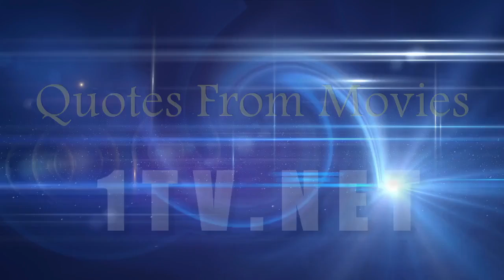The true story of a real fake! Famous Movie Quotes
Get Famous Movie Quotes,  Inspirational Quotes From Movies Now

The true story of a real fake.  Catch Me If You Can (2002)

Dark. Darker. Darko.  Donnie Darko (2001)

Are You In Or Out? Ocean's Eleven (2001)

Strikeouts are boring. Besides that, they’re fascist. — Bull Durham

I think we should be leaving now. - Yeah. That's probably a good idea. Pulp Fiction (1994)

That wasn't flying. That was falling with style. Toy Story (1995)

Rutger Hauer, Blade Runner (1982)

IT'S IN THE HOLE.   Caddyshack (1980)

I have come here to chew bubble gum and kick ass. And I'm all out of bubble gum. They Live (1988)

We should go to the forest. To seek a new beginning. Come Turtles Run...      Apocalypto (2006)

Apollo 13 (1995) Houston, We have a problem - Jim Lovell

From gentle to mental.  Me, Myself, & Irene (2000)

There is no gene for the human spirit.  Gattaca (1997)

Do you enjoy...knives? Harold and Maude (1971)

Some things are true whether you believe them or not.   City of Angels (1998)

Intelligence is Relative  Burn After Reading (2008)

There is a reason why you are so messed up.  Dodgeball (1995)

The horror, the horror  Marlon Brando as Col. Kurtz in Apocalypse Now

Expect the impossible.  Mission: Impossible (1996)

Ripley: These people are here to protect you. They're soldiers. Newt: It won't make any difference.  Aliens (1986)

You're momma sure does care about your education, son.  Forrest's school principal in Forrest Gump (1994)

Ripley: Get away from her, you *bitch!*  Aliens (1986)

I've been kidnapped by K-Mart.  Ruthless People (1986)

I'm the king of the world! , from Titanic (1997)

Everyone has one special thing. Boogie Nights (1997)

Sabrina, don’t just stare at it, eat it. — American Psycho

Cruise like Thunder  Days of Thunder (1990)

Some memories are best forgotten. Memento (2000)

What we do in life echoes in eternity  Russell Crowe, Gladiator (2000)

You know, you drive almost slow enough to drive Miss Daisy. Bad Boys (1995)

Are you not entertained! Are you not entertained! Is this not why you are here!

Some folks call it a sling blade. I call it a kaiser blade. Sling Blade (1996)

I’m just a little anxious to get up there and whoop E.T.’s ass  Will Smith, Independence Day

Best Movies Ever - According To The Top 250 Rated Movies By IMDB

41. Terminator 2: Judgment Day (1991)

223. Infernal Affairs (2002)

45. Whiplash (2014)

165. The Thing (1982)

133. Star Wars: Episode VII - The Force Awakens (2015)

173. Life of Brian (1979)

158. Trainspotting (1996)

61. WALL·E (2008)

192. The Princess Bride (1987)

222. Strangers on a Train (1951)

52. Sunset Boulevard (1950)

4. The Dark Knight (2008)

48. Apocalypse Now (1979)

146. Warrior (2011)

204. Gandhi (1982)

102. Scarface (1983)

19. Seven Samurai (1954)

137. Sunrise (1927)

92. Snatch. (2000)

159. Gone with the Wind (1939)

109. Batman Begins (2005)

231. Ip Man (2008)

190. The Grand Budapest Hotel (2014)

150. V for Vendetta (2005)

209. 8½ (1963)

184. The 400 Blows (1959)